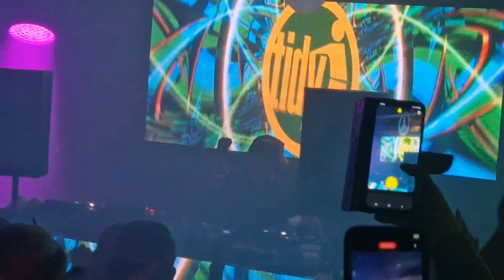VaderMonkey Vlog 6 (Tidyland Weekender 2023)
Welcome to the VaderMonkey Vlog - Episode 6 (Tidyland Weekender).

Featured in this Vlog is footage (that I managed to get) from the 3 days I attended the TidylandWeekender at Pontins, Southport, UK. It was a fantastic weekend of UK Hard House & great friends, creating & sharing an experience of pure enjoyment, great music & memories that will last a lifetime..

I didn't get as much footage as I intended. But from what I have, I hope it shows how fantastic of a weekend it was.

To claim your Introductory discount visit NuFutureApparel on their Etsy store